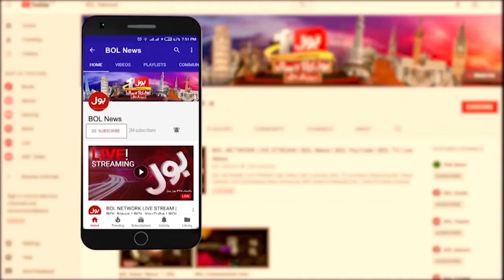Lahore Mein Roads Pe Kashtiyan Chalnay Lagi | Lahore Rain Latest Updates | Breaking News